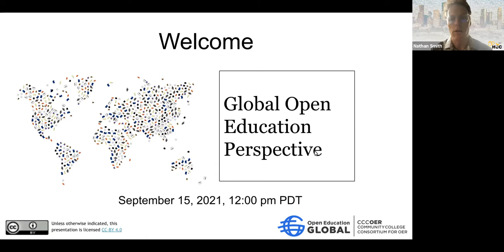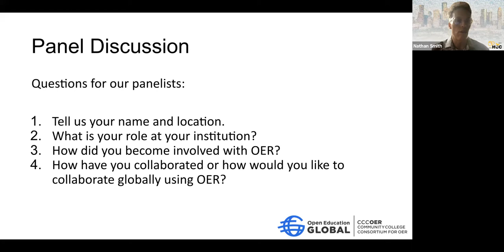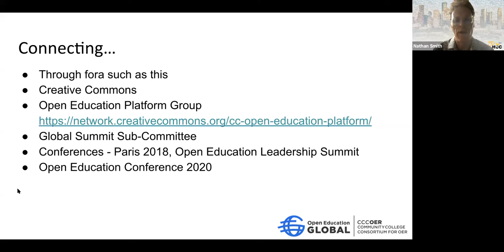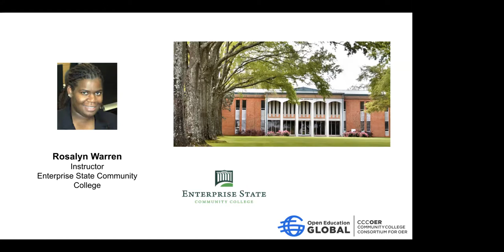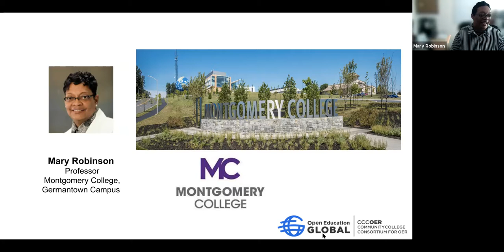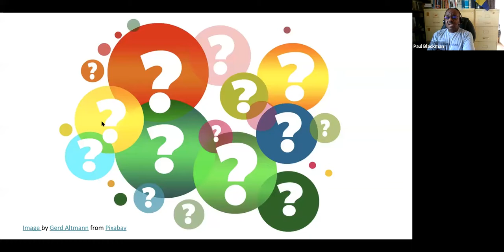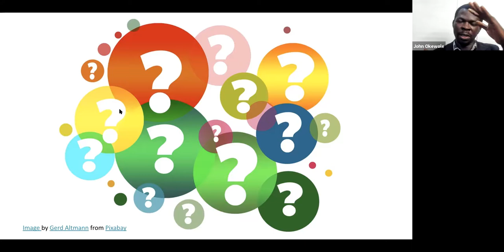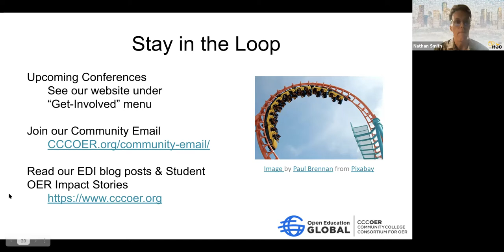Global Open Education Perspective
CCCOER's *Fall 2021 Webinar series* kicks off with this panel discussion of faculty and OER practitioners from around the world discuss their perspectives and experience using OER, particularly outside of North America. We shared diverse, global perspectives to foster international collaborations and provide our North American partners with a view into the way OER impacts educators beyond our local spheres of influence.

Panelists include:
* John Okewole, System Analyst & Instructional Designer, Yaba College of Technology, Nigeria
* Rosalyn Warren, Instructor, Enterprise State Community College, United States
* Paul Blackman, Director, Barbados Language Centre / E-Learning Coordinator, Barbados Community College, Barbados
* Mary Robinson, Professor, Montgomery College, United States

Moderated by Nathan Smith, OER Faculty-in-Residence and Philosophy Professor, Houston Community College.